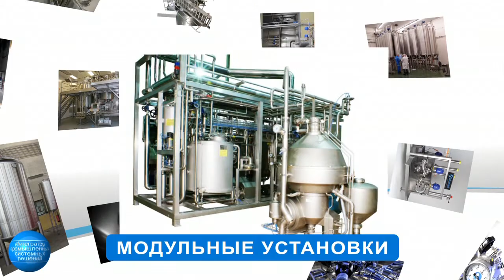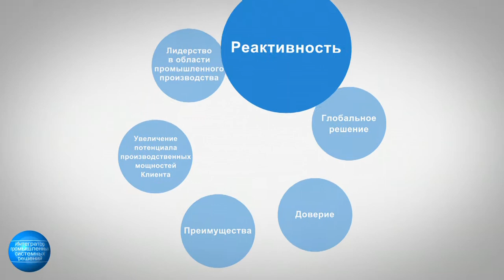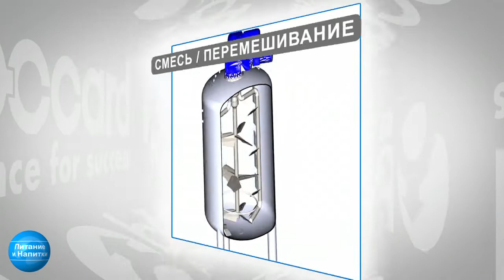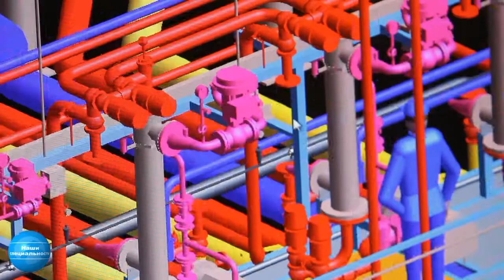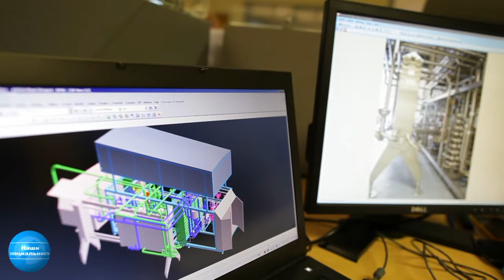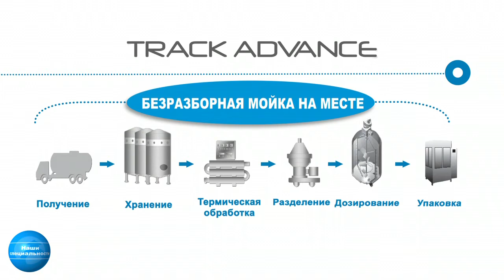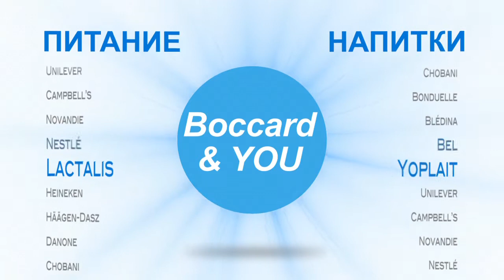Boccard ПР ОДУКТЫ ПИТА НИЯ И НАПИТ КИ, МОЛОЧНЫЕ ПРОДУКТЫ Chobani (RU)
Boccard разработал и поставил для Chobani... 230 функциональных модулей и 12 резервуаров по 800м3... осуществил установку на месте... полную автоматизацию завода и его ввод в эксплуатацию, и все это в инновационном контексте самых современных технологий.